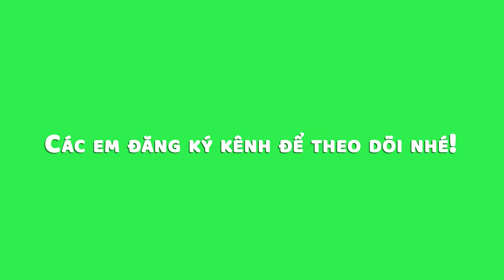Hướng dẫn cách vẽ CON CHÓ CON | tô màu CHÚ CHÓ CON | How To Draw A Dog Step By Step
- Kênh Duy Hiếu Vlogs vẽ các nhân vật hoạt hình, vẽ công chúa, vẽ siêu nhân, các hình ảnh dễ thương như động vật, hoa lá, các chủ đề lễ hội, dạy vẽ tranh phong cảnh, gia đình và vẽ đồ chơi, vẽ tết trung thu, ngày nhà giáo việt nam 20-11, vẽ tranh ngày tết đơn giản , vẽ tranh chủ đề ngày tết và mùa xuân, vẽ chủ đề ngày tết, vẽ tranh bánh chưng, vẽ hoa đào, vẽ tranh chủ đề mùa xuân, vẽ tranh ngày tết đơn giản, vẽ tranh chúc tết ông bà, vẽ tranh ngày tết quê em, vẽ tranh tết 2021, how to draw happy new year 2021, dạy vẽ, vẽ chú bộ đội đơn giản, vẽ ngôi nhà, dạy vẽ tranh cho các cấp tiểu học và trung học, dạy vẽ mỹ thuật lớp 6, mỹ thuật lớp 7, mỹ thuật lớp 8, mỹ thuật lớp 9
❤  Chúc các bạn ngày càng vẽ đẹp và thật vui vẻ khi xem video của mình nhé!